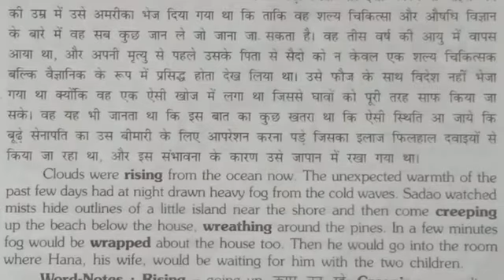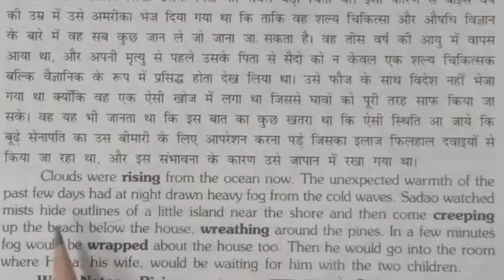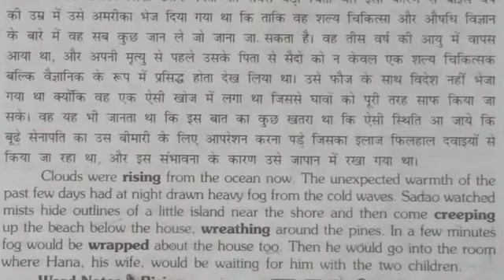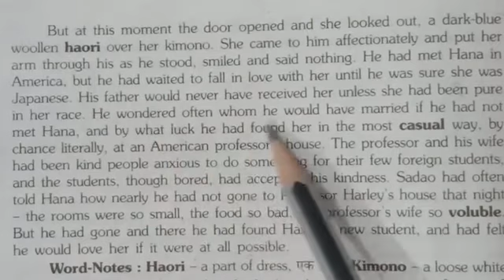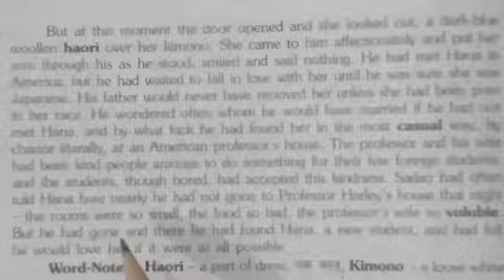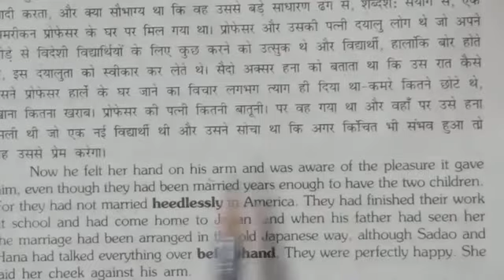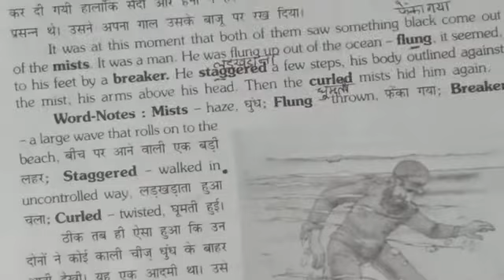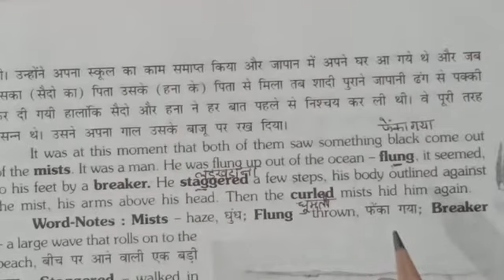Xll class ch-4 The Enemy ||part 02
Hello students. so ready for the another lecture about the White prisoner of war in Japan.
keep watching...